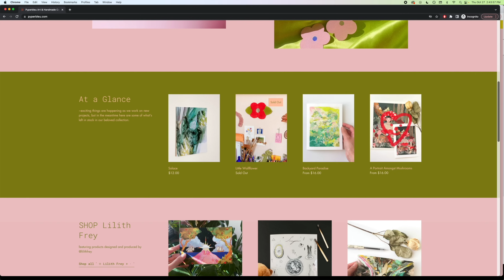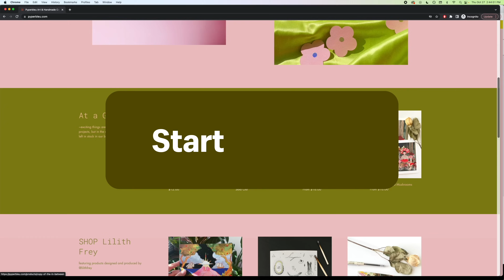Looking forward.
happy monday~!!! At the moment, I'm working on the next vlog and will test out sunday uploads. Maybe we can premiere together more regularly if the schedule works well with me :D I've been making art almost everyday now, and i feel my soul glowing...

Also, I realized the clip of the new painting I worked on towards the end of the video, somehow ended up being a black screen LOL.. so i guess you will see it in the following video what it looks like. keeping up the suspense :D

I can't wait to share more of what ever may lie ahead. Sending you LOVE!
-Annabelle / Pyper / CatCreature hahahah :•)

if u enjoy these videos and want to support the making of them, find me there!~
$2 (tip jar) $4 (daily cartoons) $10 (exclusive sticker) etc---